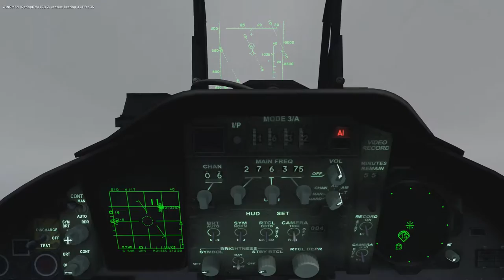DCS: World 1.5 - An Eye for an Eye campaign - A Kick in the Teeth (Mission 6)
Cut the boring part, travelling from Vaziani to Kobuleti airspace.
Nice mission, and hard too, too many targets for one, just enough for two.
Would love to do this with a wingman.